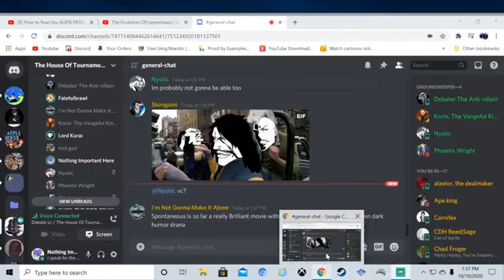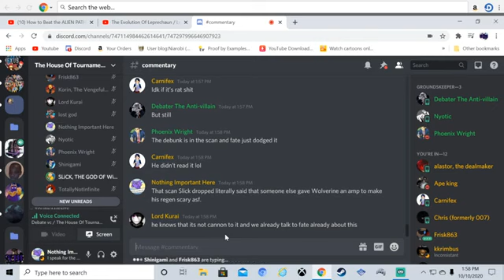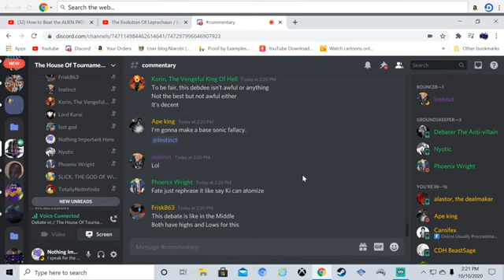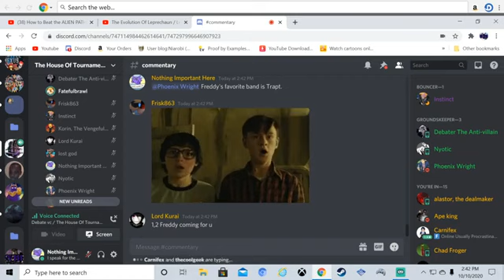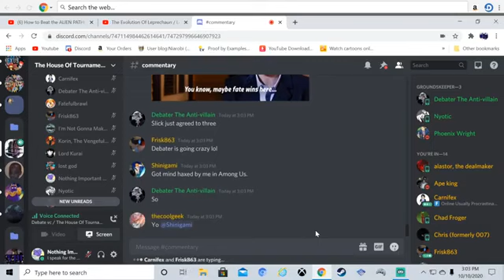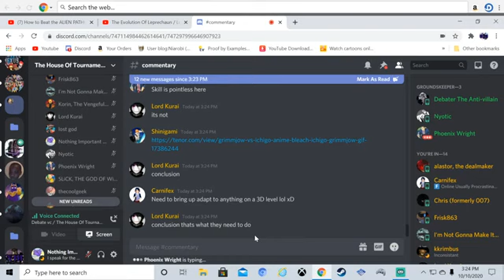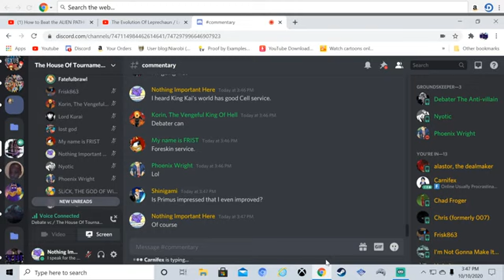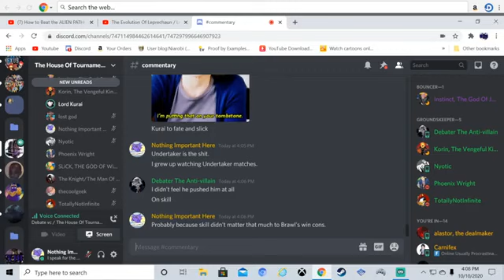Wolverine Vs. Hero Equal Stats Debate!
I would like to give a shout out to the land of weebs for recording this debate.